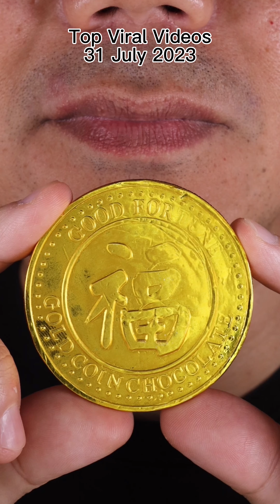☕ Choco Sip 'n Chew: Daily ASMR Treat!